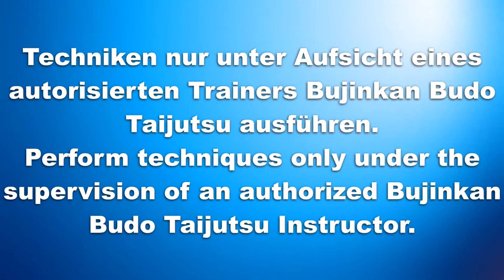Giri no Kata (Katana)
Abfolge von Angriffen mit dem Katana

Oniguma Dojo ist ein Kanal für Buyu und Freunde der Kampfkünste. Eine Kampfkunst auszuüben bedeutet ewiges Lernen. Somit ist konstruktive Kritik herzlich willkommen. Negativlinge, welche meinen nur IHRE Technik sei die einzig effektive der Welt haben die Kampfkünste nicht verstanden und solche Kommentare werden konsequent entfernt.